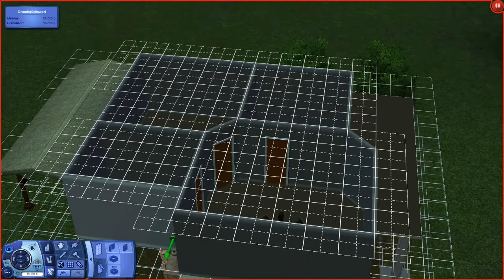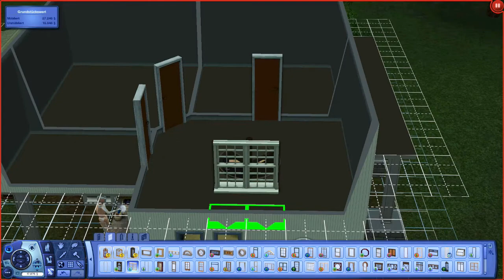Die Sims 3 - Let's Play #77 - Hausausbau nach oben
In diesem Sims 3 LP möchte ich mit vielen verschiedenen Sims spielen, jede Familie oder Haushalt erzählt eine andere Geschichte. Viel Spaß dabei. :)
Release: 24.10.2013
Entwickler: The Sims Studio (EA Black Box)
Publisher : Electronic Art